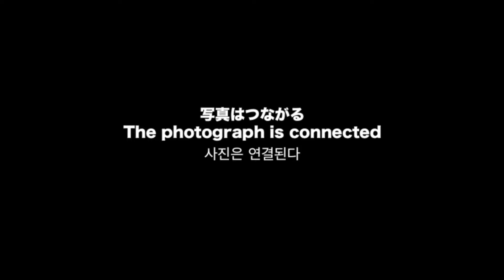#‎travelian トラべリアン3 〜わたしの旅とあなたの人生〜予告編 Instagram版28